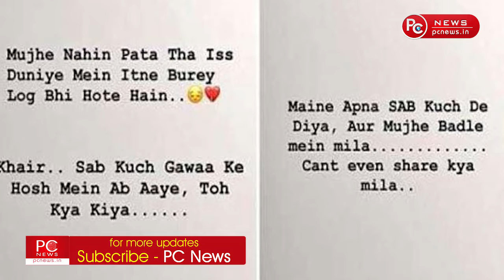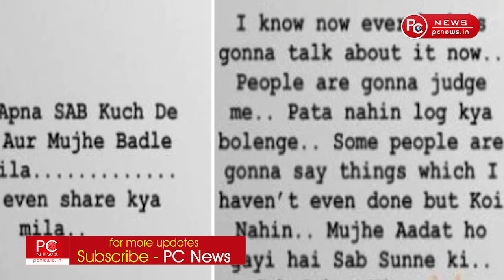Depression में गई Bollywood Singer Neha Kakar | PCNews